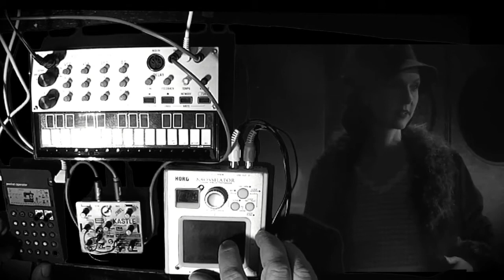Mini Live Jam #26: Korg Volca Keys/ PO-12/ Kaossilator/ Bastl Kastle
Mini Snyth Jam #26 by Kalkartronic: "The Nightingale"
Set-up: Bastl Kastle LFO to snyc in of the Korg Volca Keys, from there sync out to Teenage Engineering PO-12, Korg Kaossilator in stand-alone mode.

Cam: Ricoh WG-M1
Recorder: Edirol R1
Background Movie: Essential Dance Film - The Nightingale (excerpt)